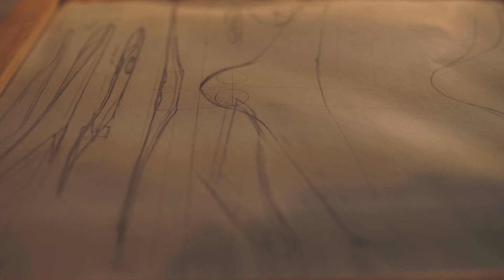A vision for Vayu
Vayu is committed to democratizing aerial logistics. Our unmanned aerial vehicle will overcome the mountains, flooded roads, rivers, oceans and other barriers that currently impede delivery of critical medical goods. This technology will be the connective tissue for improving diagnosis and treatment of the world’s worst diseases in underserved and previously inaccessible communities.